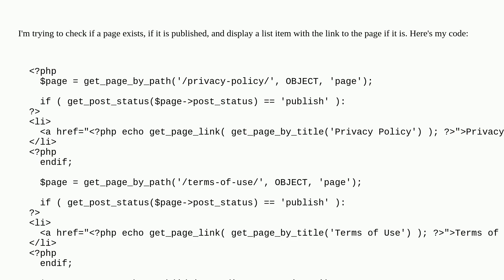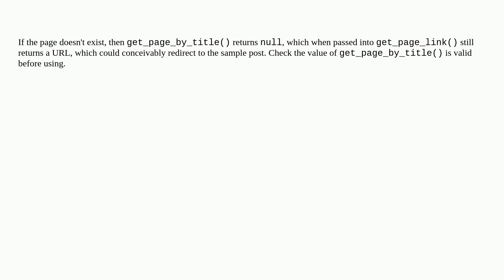Wordpress: Why Does get_page_by_path Return The Sample Post?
Why Does get_page_by_path Return The Sample Post?

A special thanks goes out to the awesome community

  pages footer